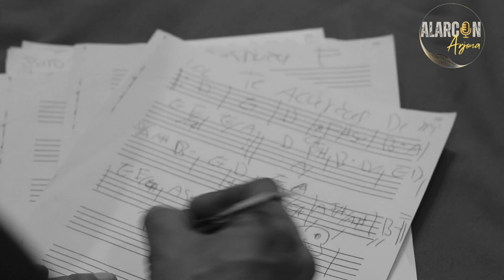AJUSTANDO LA CANCIÓN "TE ACUERDAS DE MI "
Arreglos y modificaciones que realizamos a las canción de Arjona TE ACUERDAS DE MI